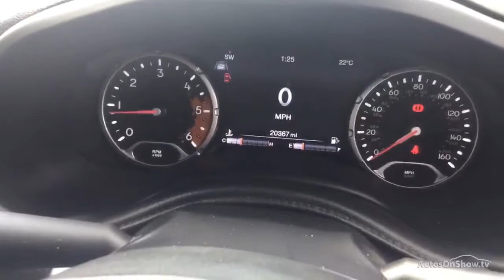JEEP RENEGADE M-JET LIMITED BLACK 2016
2016 JEEP RENEGADE M-JET LIMITED ESTATE DIESEL, in BLACK